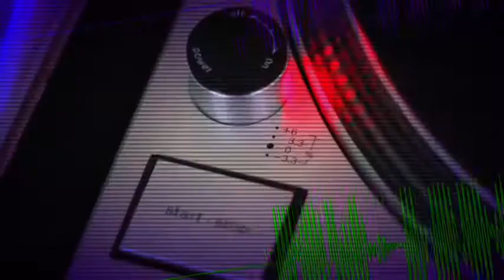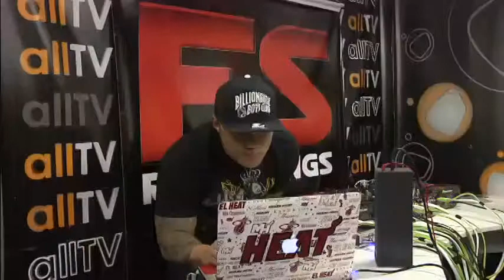FullMix_Alltv_12.08.2014_Nuta Cookier_Rodrigo Nanya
Programa Fullmix de e-music
Apresentador e dj residente: Nuta Cookier...
Special Guest: Rodrigo Nanya
Producao: Willly lima & Nuta Cookier